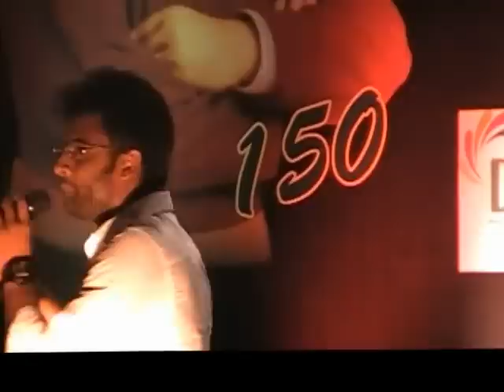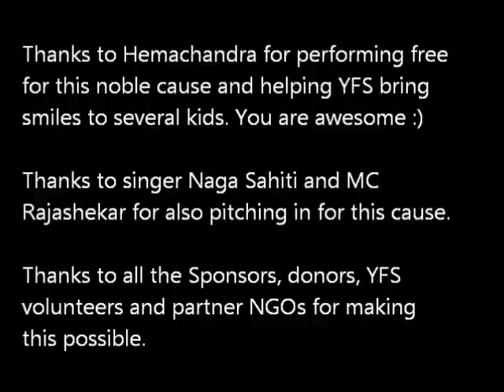YFS School Kit Drive Fund Raiser Musical Show by Hemachandra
YFS School Kit Drive Fund Raiser Musical Show by Hemachandra. June 15th 2012 at Hyderabad.